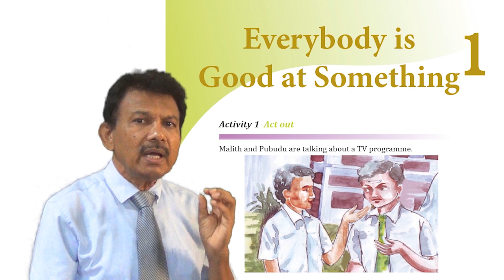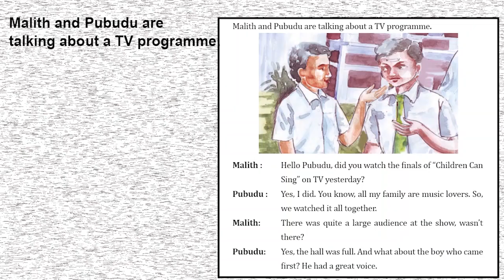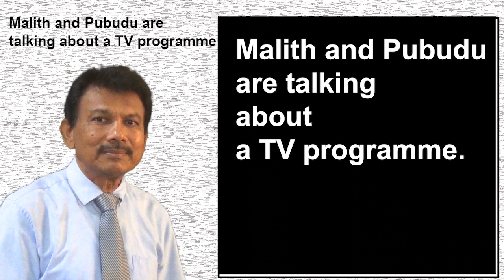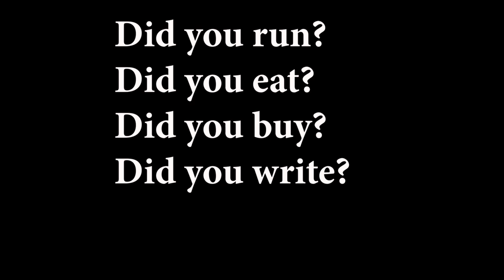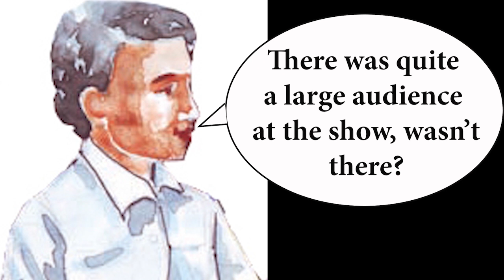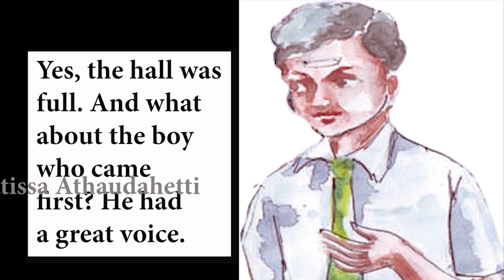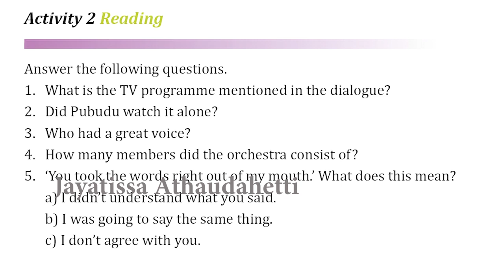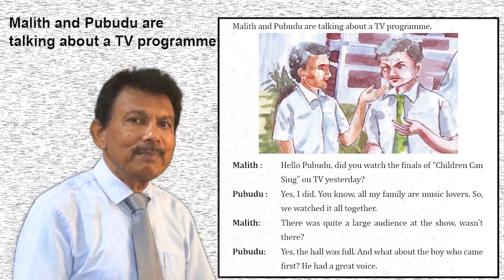English for Grade 9 Students - (Lesson 1) 9 වන ශ්‍රේණියේ සිසුන් සඳහා ඉංග්‍රීසි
This lesson will help Grade 9 students understand and do activity 1 and 2 effectively.
9 වන ශ්‍රේණියේ සිසුන්ට ක්‍රියාකාරකම් 1 සහ 2 තේරුම් ගැනීමටත් ඒවා ඵලදායී ලෙස කිරීමටත් මෙම පාඩම උපකාරී වේ.